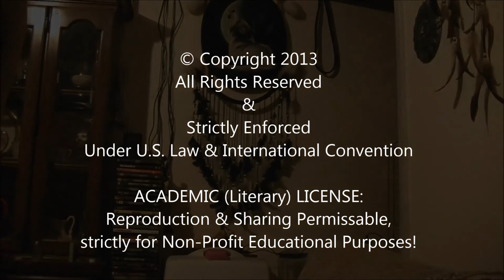ThunderWolfe_Speaks_00002_(2013-03-12)-(1920x1080~HD)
VON NOAKER FAMILY PUBLISHING GROUP INTERNATIONAL: WEB-VISION: REDBONE VIDEO PRODUCTIONS: Presents ThunderWolfe Speaks: Video 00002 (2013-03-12): "When Family Rejects Family, When Yeshua Knocks On The Door" by: Minister ThunderWolfe [Artist, Writer, Poet, Lecturer, Philosopher, Author, Publisher, Producer, Public Speaker, Social/Political Activist/Advocate, Homeless Ombudsman, Thinker, Dreamer, Commentator. ]